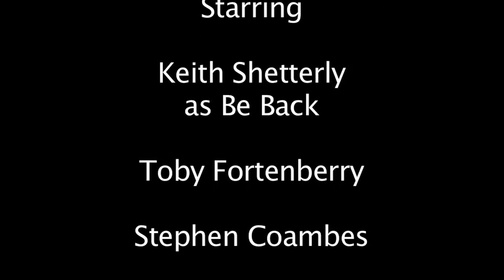Showroom Watchdog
- A dealership is turned right-side up when a Showroom Watchdog begins training the car sales team how to behave in this funny video from CAR Research XRM.